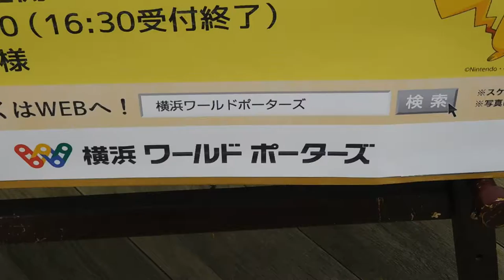DSCN5506横浜みなとみらい20160807ピカチュウ大量発生チュウ！ 横浜ワールドポーターズ